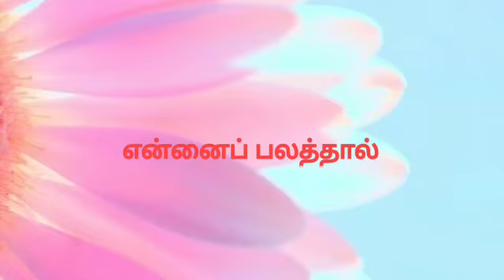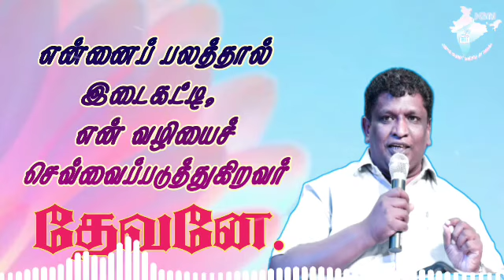🌲🌿🕊| ஆத்மீக தேன் | Honey for soul 🍯 02/02/21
🌲🌿🕊| ஆத்மீக தேன் | Honey for soul